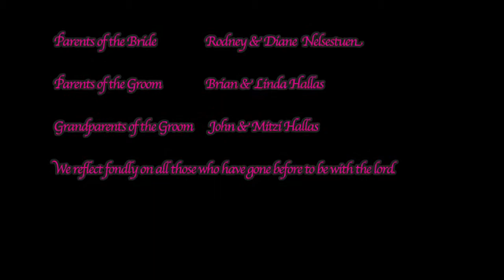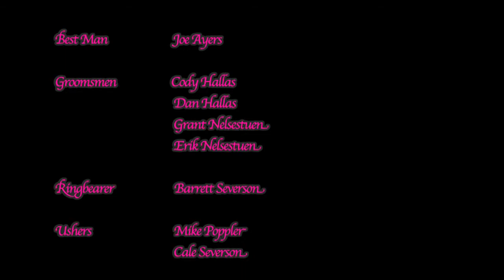Recap of Hallas Wedding